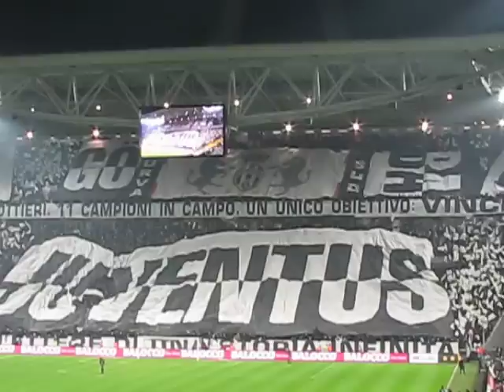Juventus - Torino 3-0 (01.12.2012) Derby della Mole - Formazioni ed Inno Juve.